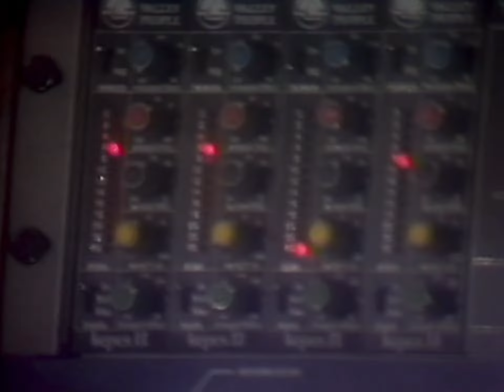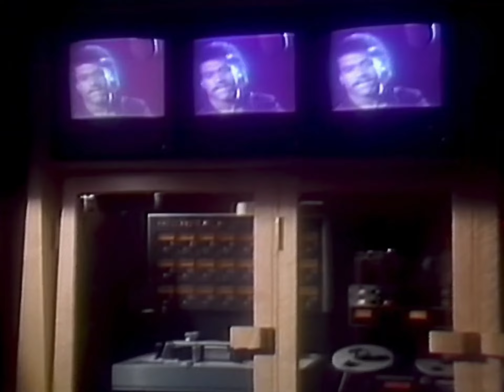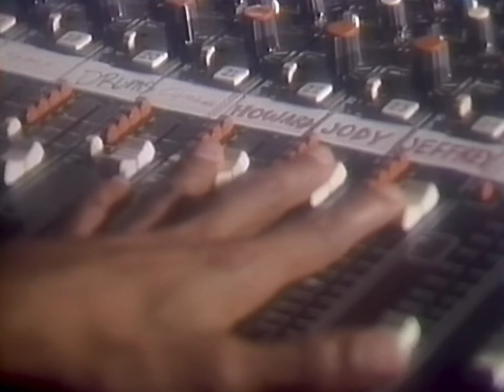Shalamar - Over And Over (1983)